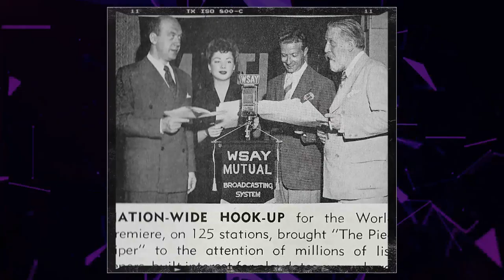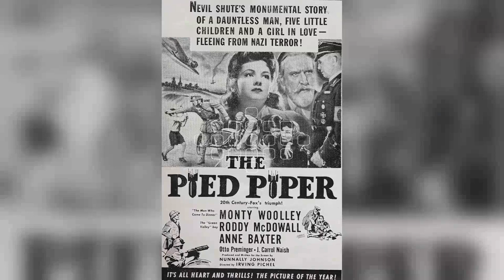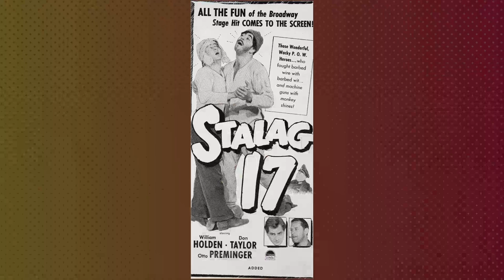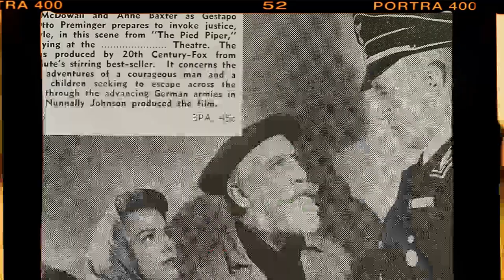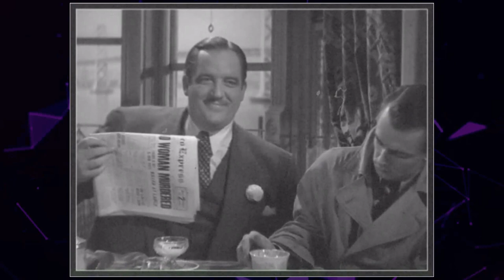A Classic Gem: Laura Movie - Kids These Days Dont Appreciate These Masterpieces Anymore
Gene Tierney as Laura Hunt
Dana Andrews as Det. Lt. Mark McPherson
Clifton Webb as Waldo Lydecker
Vincent Price as Shelby Carpenter
Judith Anderson as Ann Treadwell
Grant Mitchell as Lancaster Corey
Dorothy Adams as Bessie Clary, Laura's Maid
Terry Adams as Woman
John Alban as Executive
Wally Albright as Newsboy
Bobby Barber as Newsboy
Edward Biby as Party Guest
Gary Breckner as Narrator
James Carlisle as Party Guest
Harry Carter as Party Guest
Lane Chandler as Detective
Bill Chaney as Newsboy
Dorothy Christy as Woman
James Conaty as Party Guest
Kay Connors as Woman
John Dexter as Jacoby, the Artist
Ralph Dunn as Fred Callahan
Nestor Eristoff as Man
Jean Fenwick as Woman
Mary Field as Woman on street with blonde woman
Clyde Fillmore as Owner of Bullitt & Co Ad Agency
James Flavin as Det. McEveety
Bess Flowers as Party Guest
Lee Tong Foo as Waldo's Servant
William Forrest as Important Client
Frances Gladwin as Woman
William Graeff Jr. as Newsboy
Beatrice Gray as Woman
Sam Harris as Party Guest
Kathleen Howard as Louise, Ann's Cook
Yolanda Lacca as Woman
Frank LaRue as Hairdresser
Kay Linaker as Woman
Gloria Marlen as Woman
Thomas Martin as Butler at Party
Dominick Martino as Newsboy
Buster Miles as Johnny - Office Boy
Harold Miller as Party Guest
Hans Moebus as Restaurant Patron
Lew Morphy as Police Officer
Forbes Murray as Man
Jane Nigh as Secretary
Wedgwood Nowell as Restaurant Patron
Paul Power as Restaurant Patron
Aileen Pringle as Woman
Greg Rhinelander as Party Guest
Cyril Ring as Party Guest
Alexander Sascha as Man
Harold Schlickenmayer as Detective
Scott Seaton as Executive
Larry Steers as Man Dining with Laura
Harry Strang as Detective
Ben Watson as Newsboy
Cara Williams as Secretary in Laura's Office
Eric Wilton as Restaurant Patron